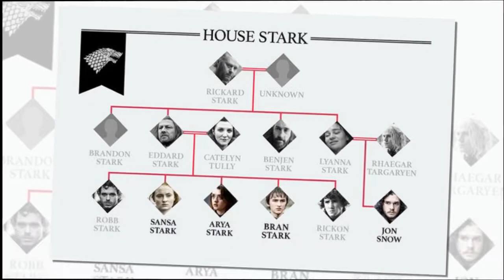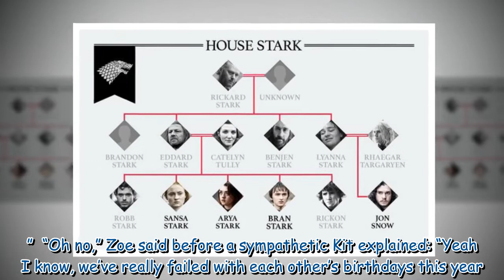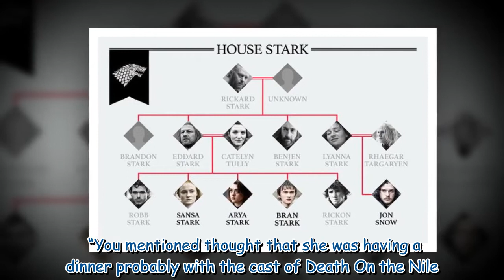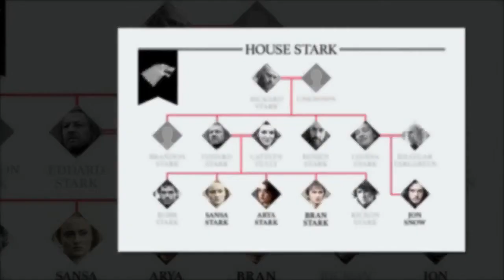'Really failed' Kit Harington details how new role sparked Rose Leslie romance problem